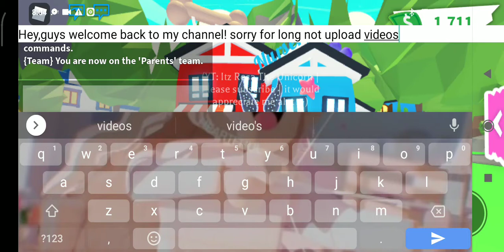NEW update in ADOPT ME!(potion update)Roblox*